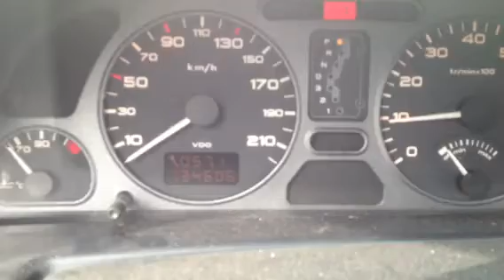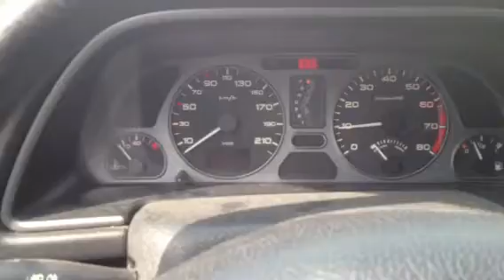64577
Peugeot 306